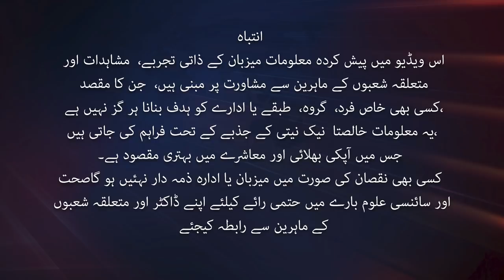How To Test Real Honey at Home | Perform Fake Honey Test | Mohsin Bhatti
In today's video, Mohsin Bhatti will share the first way to test real honey at home using iodine. The process will involve few steps but give you quite authentic report if honey is unreal or fake honey. I am also working on different other methods to perform real honey test at home and will share in next videos.